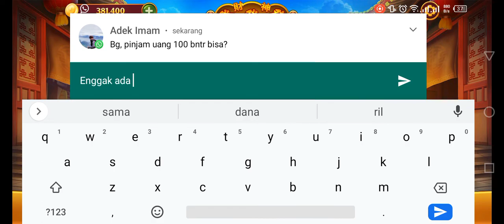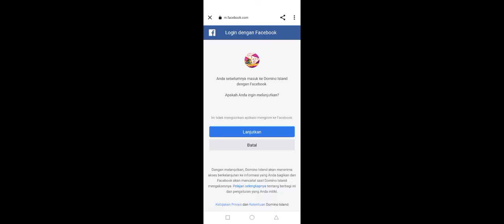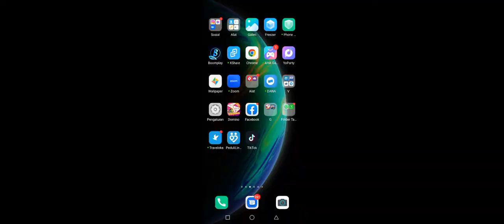jackpot 5 tirai